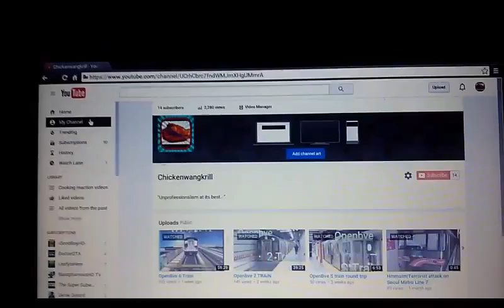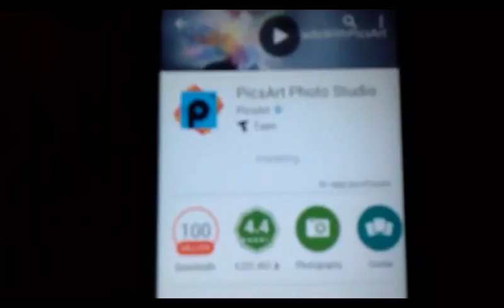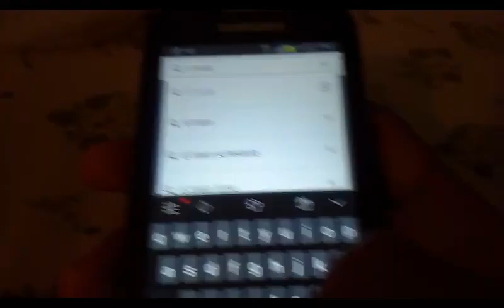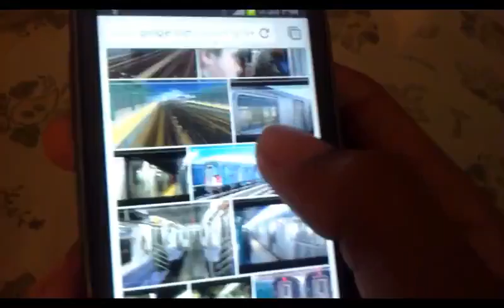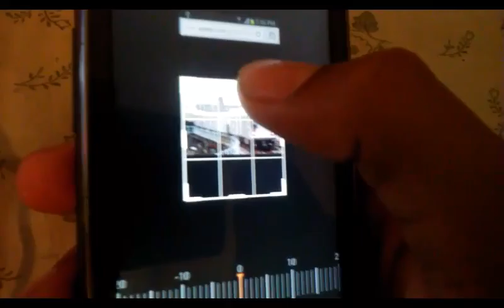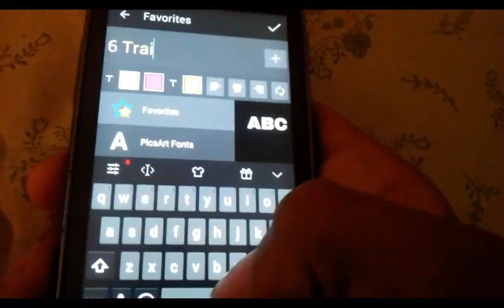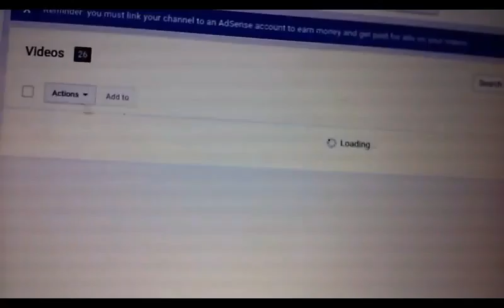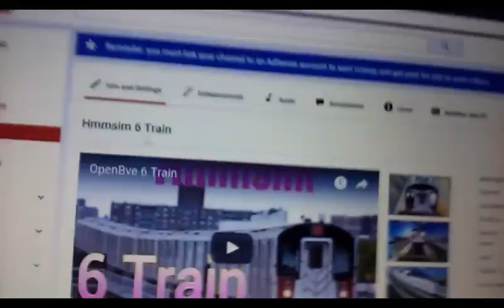How to make thumbnails for a video